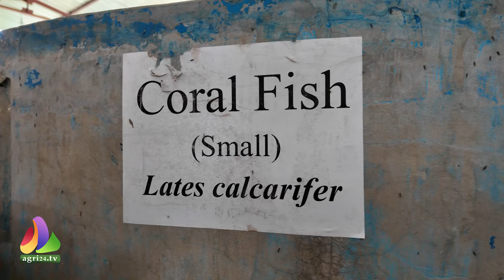ঢাকায় হচ্ছে কোরাল মাছের চাষ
কৃত্রিম খাদ্যের মাধ্যমে কোরাল মাছ চাষে নতুন সম্ভাবনার দ্বার উন্মোচিত হয়েছে। মাছ হচ্ছে প্রাণিজ আমিষের অন্যতম উৎস। কোরাল মাছ বেশ পুষ্টিসমৃদ্ধ। এতে উন্নতমানের আমিষ রয়েছে, যা আমাদের শরীরের পেশি গঠন, ক্ষতিগ্রস্ত কোষ মেরামত এবং হরমোন উৎপাদনে সাহায্য করে। কোরাল মাছ ওমেগা-৩ ফ্যাটি অ্যাসিডের একটি সমৃদ্ধ উৎস। এই ফ্যাটি অ্যাসিড আমাদের শরীরে রোগ প্রতিরোধ ক্ষমতা বাড়ায়, হৃদরোগের ঝুঁকি কমায়, মস্তিষ্কের কার্যক্ষমতা উন্নত করে, প্রদাহ কমায় এবং রক্তের চাপ নিয়ন্ত্রণে রাখতে সাহায্য করে।

এছাড়াও কোরাল মাছে ভিটামিন এ, বি১২, ডি ও ই, খনিজ পদার্থ ক্যালসিয়াম, জিংক, লৌহ, আয়োডিন, ফসফরাস ও সিলেনিয়াম যথেষ্ট পরিমাণে থাকে। এগুলো শরীর গঠন ও বৃদ্ধির কাজে গুরুত্বপূর্ণ ভূমিকা রাখে। আশা করা হচ্ছে, কোরাল মাছ চাষের প্রযুক্তি দেশে মৎস্য সম্পদের উৎপাদন বাড়াতে ভূমিকা রাখবে।

Welcome to agri24.tv!

At agri24.tv, we're passionate about agriculture and helping people grow. We offer a variety of informative and engaging videos on all aspects of agriculture, from planting and harvesting to raising livestock and sustainable farming practices.

Our goal is to empower viewers with the knowledge and skills they need to be successful farmers, gardeners, and food producers.

Whether you're a seasoned pro or just starting out, we have something for everyone.

Here are some things you can expect to find on our channel:

Educational tutorials: Learn about different farming techniques, crop varieties, and animal husbandry practices.
How-to videos: Get step-by-step instructions on everything from building a raised garden bed to troubleshooting common agricultural problems.
Expert interviews: Hear from leading agricultural professionals about the latest trends and innovations in the industry.
Inspiring stories: Meet farmers and gardeners from around the world who are making a difference.

We're always looking for feedback and suggestions on how we can improve.

Feel free to adapt this template to fit the specific focus and goals of your channel.